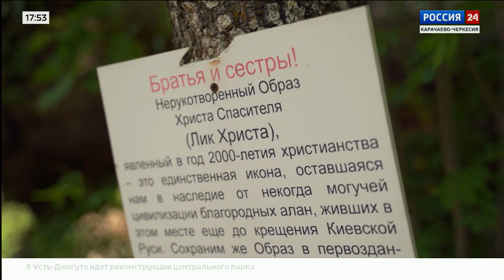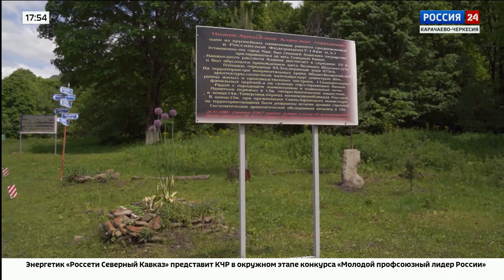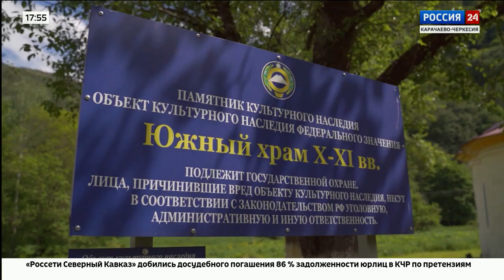"Точка на карте" Эфир от 12.07.2023